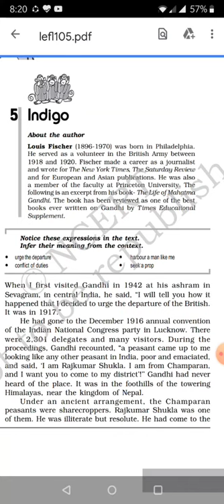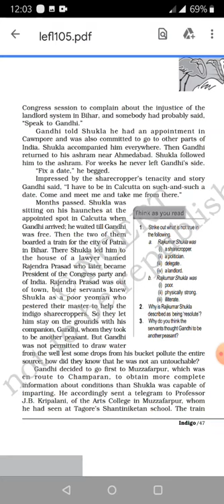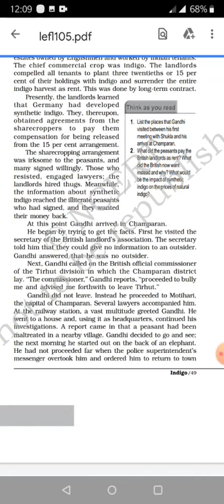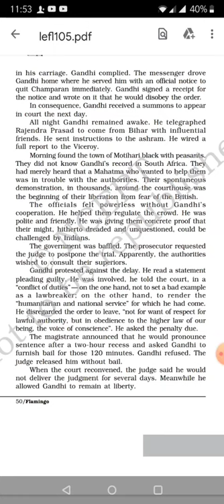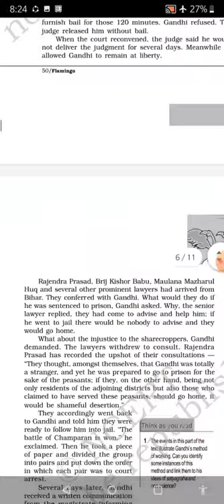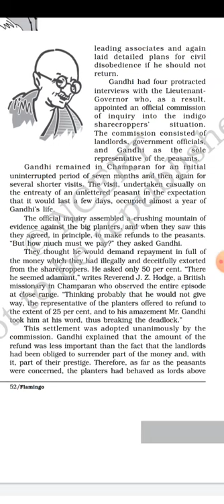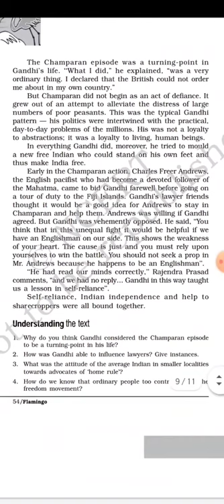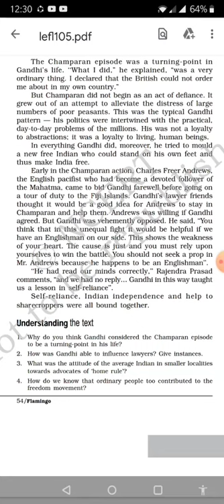Indigo by Louis Fischer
Class 12 Flamingo